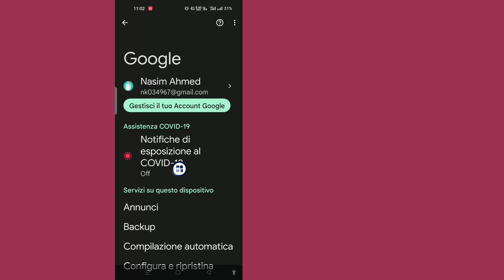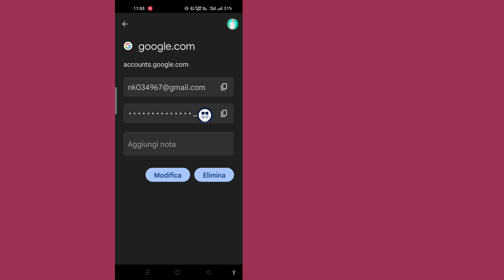Come vedere la password del tuo account Google su dispositivi mobili 2023 | Vedere Password di Gmail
Qui in questo tutorial, ti mostrerò. Come vedere la password del tuo account Google nel cellulare 2023 | Vedi Gmail Password. È un metodo molto semplice e facile. guarda questo video e segui i passaggi seguenti senza saltare.